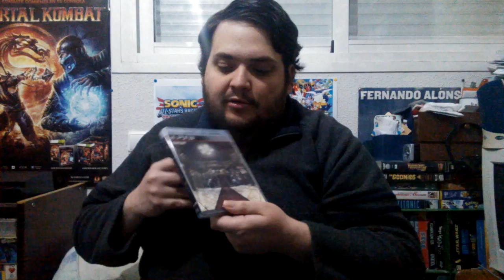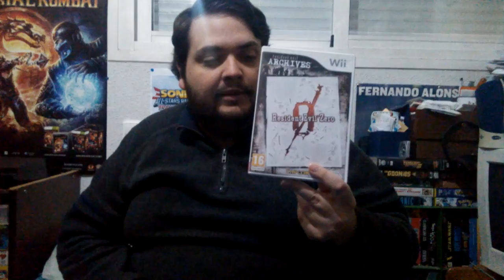La colección de Resident Evil de RACCAR - REmake HD Remaster físico y más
Pequeña actualización de la colección de RACCAR de Resident Evil, haciendo hincapié en el Resident Evil Remake HD Remaster y su versión  física para PS3.